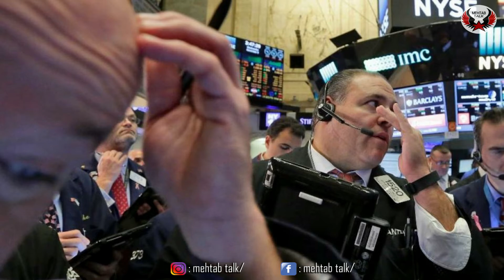Mission: Impossible 7 Shoot is Halted Because Of Coronavirus || कोरोना वायरस की वजह से रुकी शूटिंग